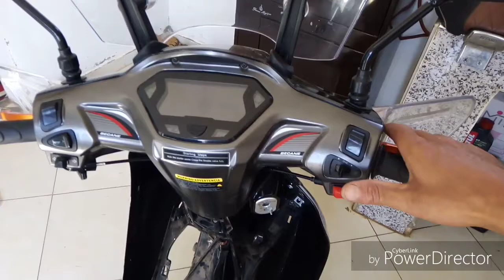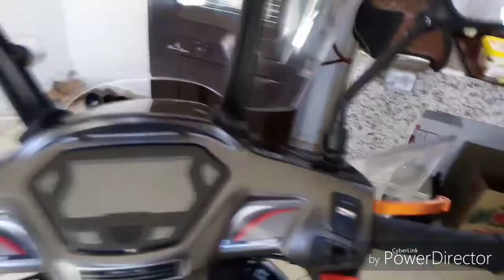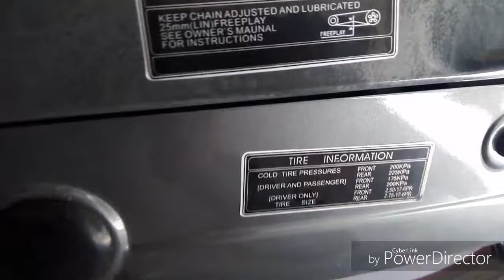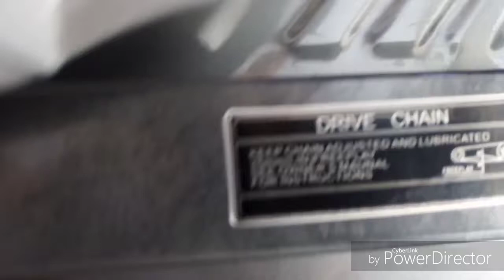شرح بعض المعلومات عن زيادة السرعة فموطورك أو موطوري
becane sh Becane super cup.